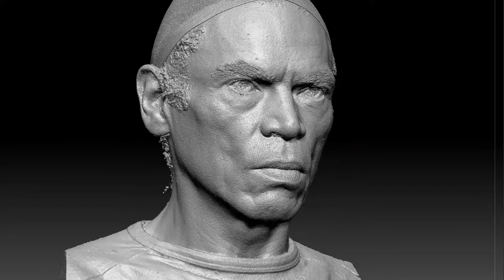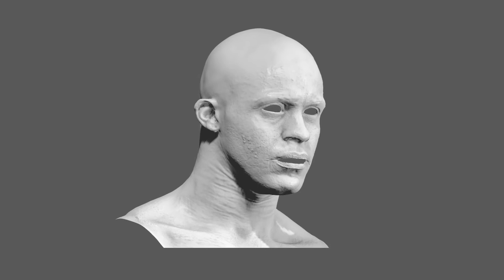The Division trailer Making of by UNIT IMAGE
Client: Ubisoft
Agency : BETC
Production : RITA
Post-production: unit-image.fr